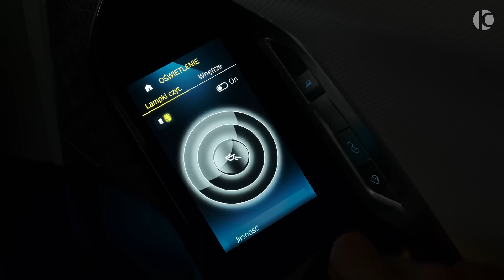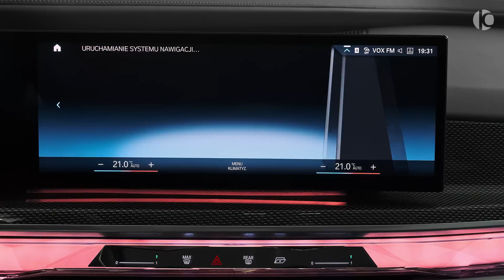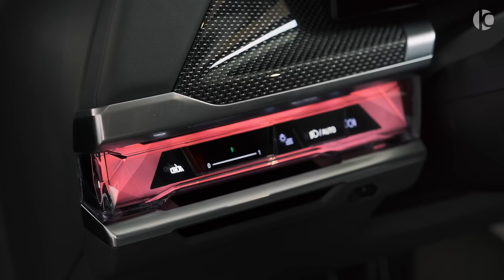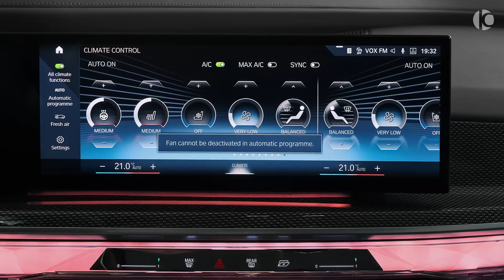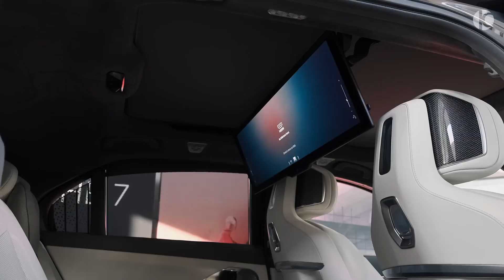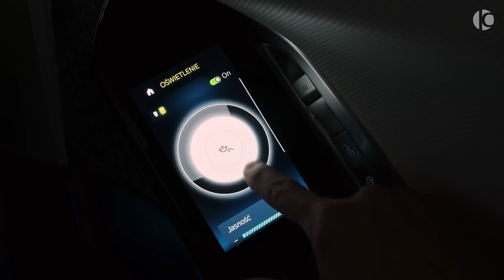2023 BMW 7 Series M750e - Sound, Interior and Exterior in detail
BMW M750e xDrive PHEV:

Engine: 1-6, 3.0L, 490 Hp, 700 Nm

0-100 (km/h): 4.9 s

Special thanks to BMW Bawaria Motors